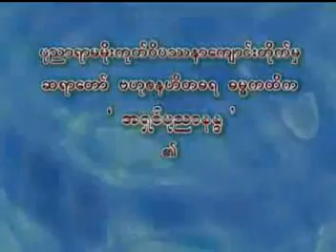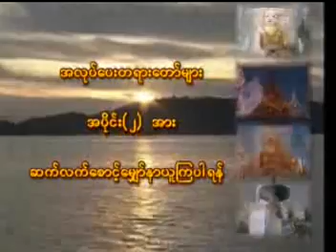အလုပ္ေပးတရားေတာ္ MRTV4 အပိုင္း 1